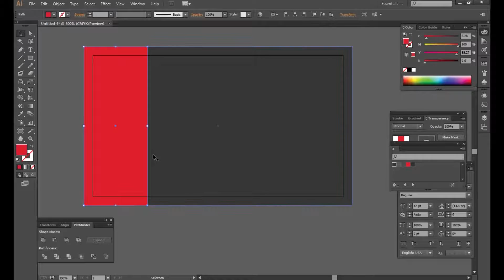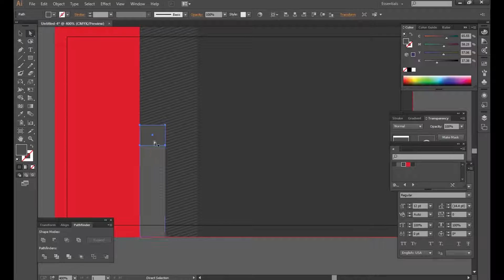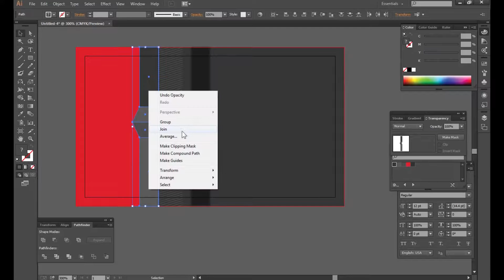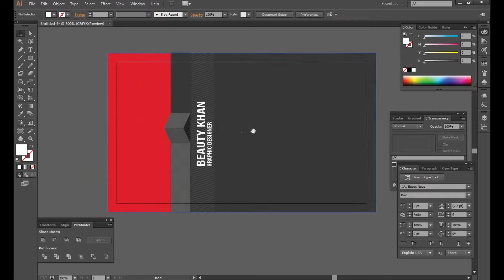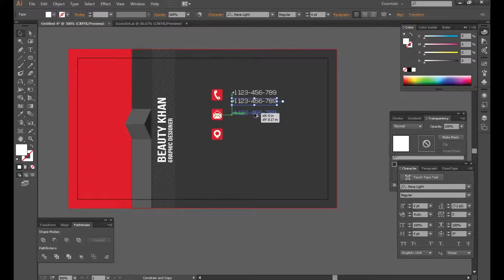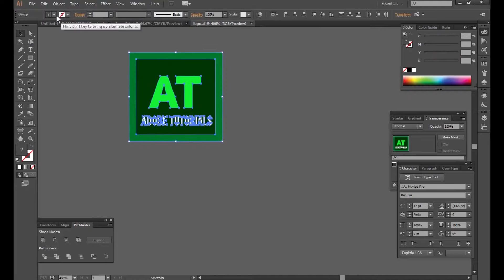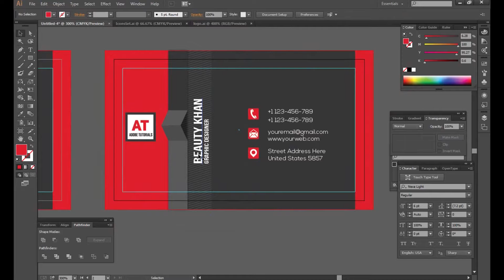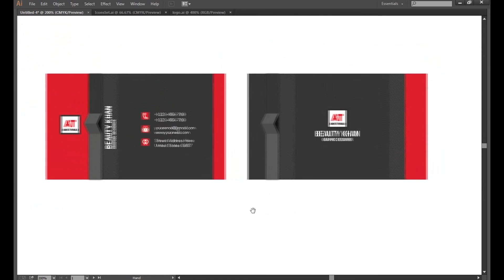Business Card | Business Card Design in illustrator | Tutorial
Adobe Illustrator CC - Tutorial - How to design Business Card